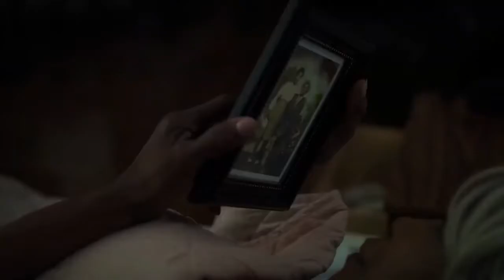FINDING GRACE - Drama Movie Trailer - 2020 - Erin Gray, Paris Warner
CAST FINDING GRACE :
Paris Warner ,
Erin Gray,
David Keith,
Bo Svenson,
Jasen Wade ,
London Grace ,
Lacy Hartselle ,
Gage Maynard ,
Bethany Davenport ,
Warren Fast ,
Daphne Lewis ,
Alisa Erkes ,
Stacie Fast ,.

QUID FACIS =
engl. : What do you do ? Whats up ?
türk. : NE YAPIYORSUN ? NAPTIN MÜDÜR ?
deut. : Was machst Du so ? Was treibst Du so ?

İyi seyirler !